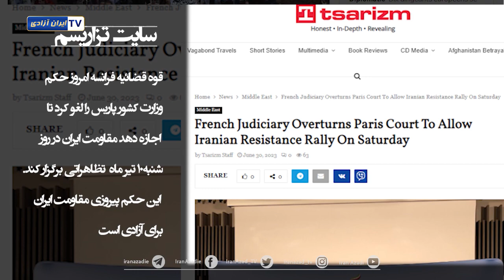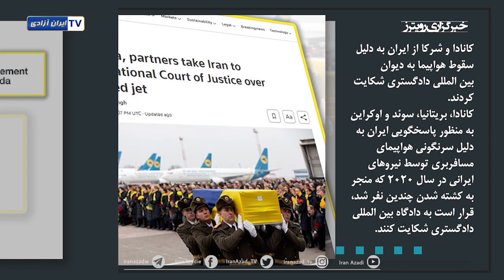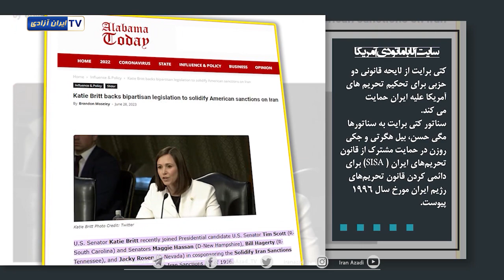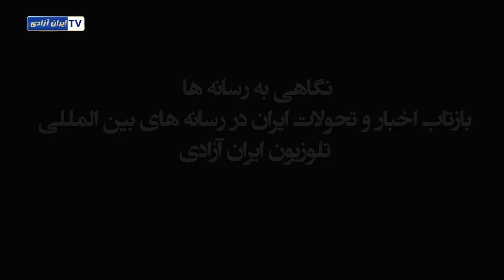نگاهی به رسانه ها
بازتاب اخبار و تحولات ایران در رسانه های بین‌المللی
روزنامه لورینت لوژور  فرانسه :دادگاه مجوز تجمع مخالفان ایرانی در روز شنبه در پاریس را صادر کرد
خبرگزاری رویترز:‌  کانادا، بریتانیا، سوئد و اوکراین به منظور پاسخگویی ایران به دلیل سرنگونی هواپیمای مسافربری به دادگاه بین المللی شکایت می‌کنند